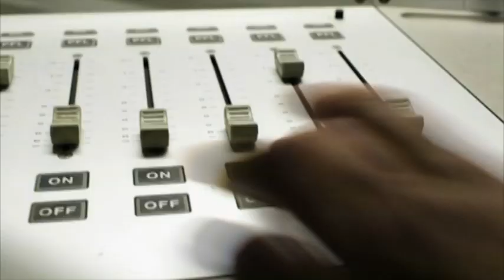NBC launches its 'NBC Cares 'project to solicit funds to help struggling communities